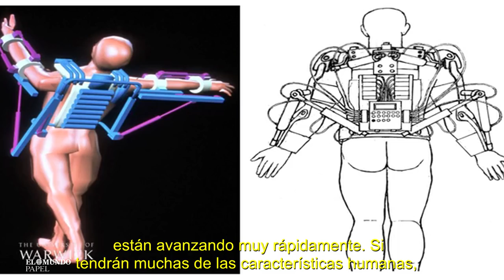El futuro según Martin Rees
No te pierdas ningún vídeo de ElMundo